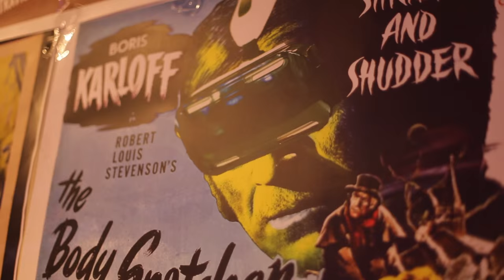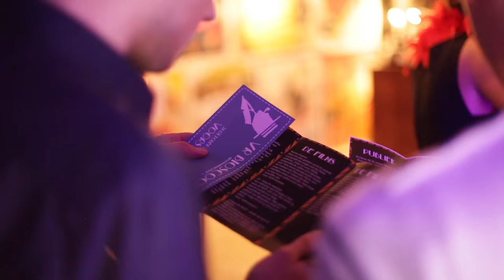Europe's first Virtual Reality cinema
The 31st of October the first European Virtual Reality (VR) Cinema opened in Amsterdam. After Amsterdam it will travel around through The Netherlands. Tickets can be bought at vrcinema.samhoud.com.